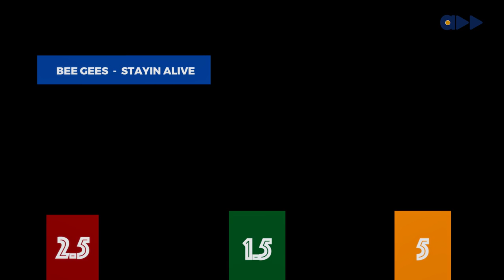Jemima Osunde, Taje Prest & Makida Moka Are The Baddest On The Beats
The is the PowerPuff Girls edition of Guess The Beat, featuring Jemima Osunde, Taje Prest and Makida Moka.